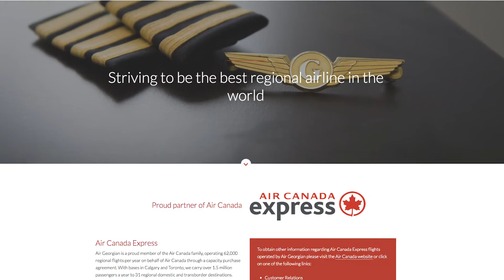Cabin pressure: Are airline contractors cutting corners on safety to earn business?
“Former Air Georgian crew members say they are concerned about the company’s lax attitude toward safety and maintenance.”